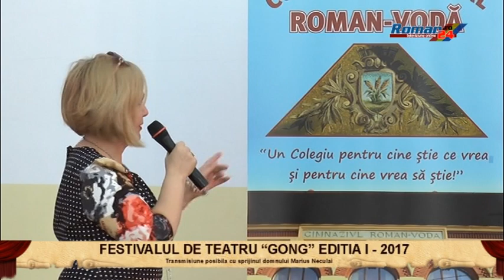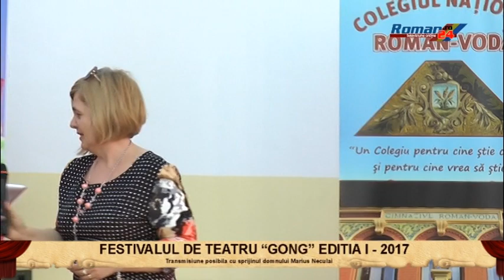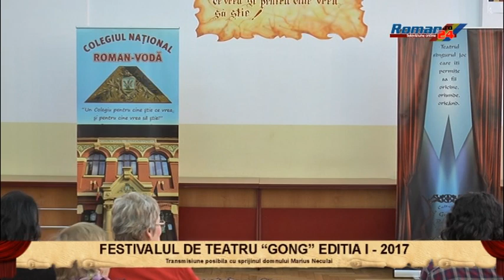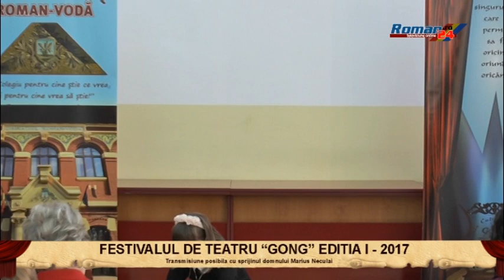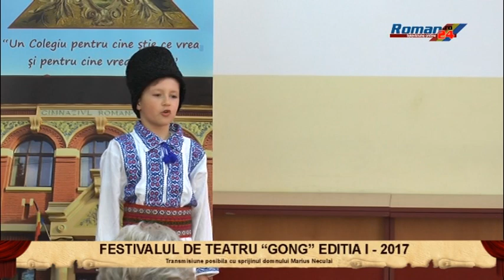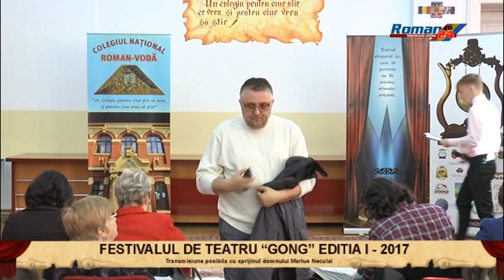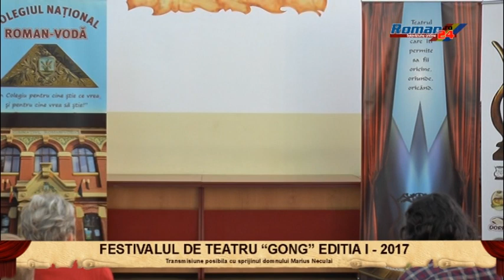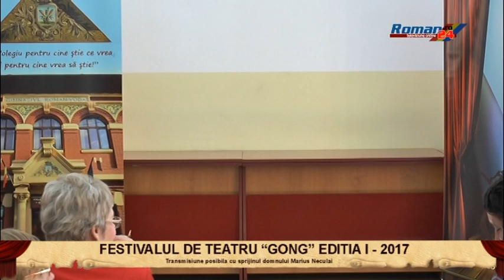FESTIVALUL INTERJUDETEAN DE TEATRU GONG EDITIA I ROMAN